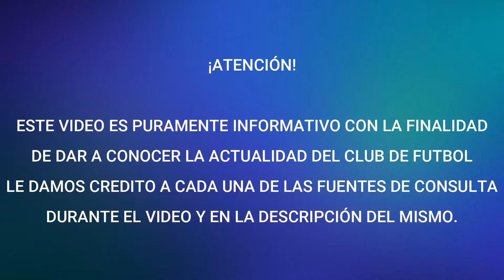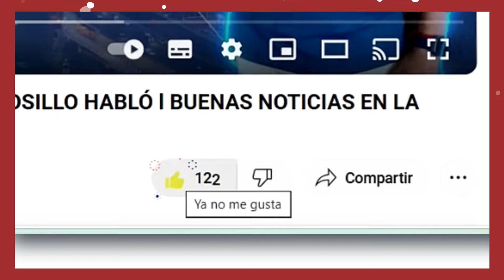¿QUE LES DIJO ANSELMI? HABLÓ CON SUS JUGADORES - TODOS HABLAN DE CRUZ AZUL Y SEPULVEDA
Fuentes de la información:
@CruzAzul Vía "X"
TV Azteca Pagina Web
Link del Nuevo Capitulo de Todo Azul Podcast